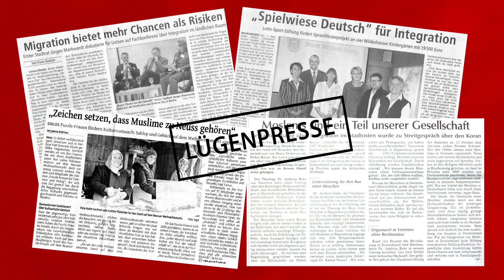ICH BIN JA KEIN RASSIST ABER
Ein Animationsfilm, der satirisch Wege zur Intoleranz aufzeigt. Hierbei werden verschiedene Aspekte von Rassismus gezeigt und es wird komödienhaft mit Vorurteilen gegenüber Einwanderern gespielt. Am Ende stellt sich die Frage, wie wenig erstrebenswert ein migrantenfreies Deutschland wäre, wenn rechte Hetze zum Ziel führen würde.